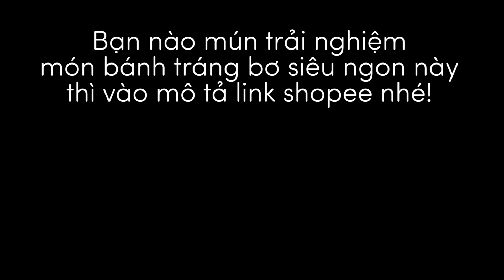Review Báng tráng bơ siêu hot siêu ngon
Một trong những loại bánh tráng mới nổi sau này, vô cùng ngon và lạ vị. Với sự kết hợp giữa bơ beo béo cùng muối mằn mặn, đậu phộng tỏi phi giòn giòn. Bảo đảm cả nhà sẽ mê ngay món này nhé!